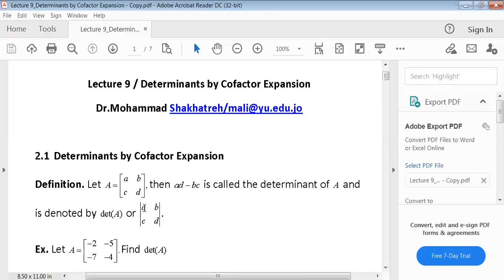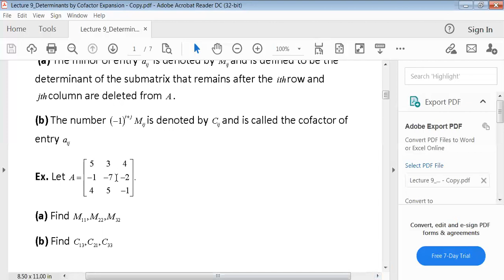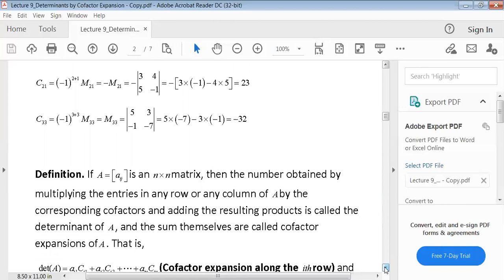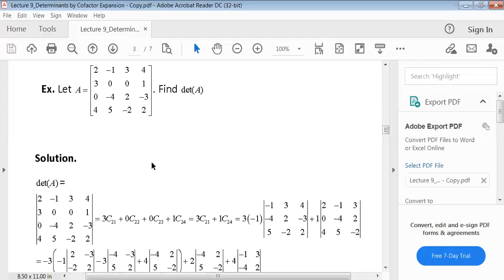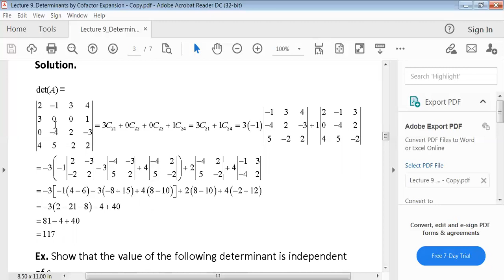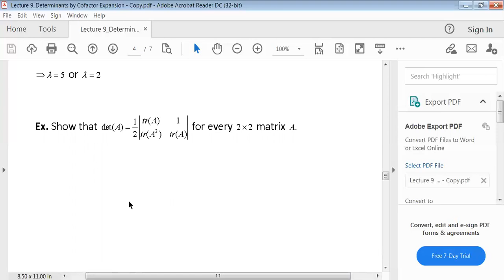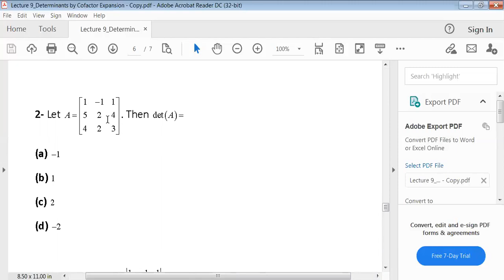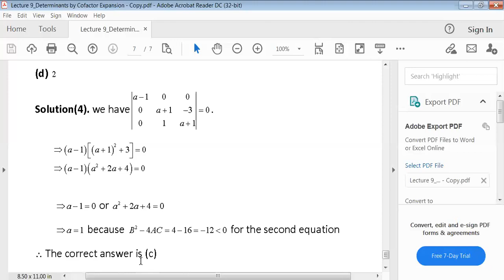Lecture 9_Linear Algebra_ Determinants by Cofactor Expansion